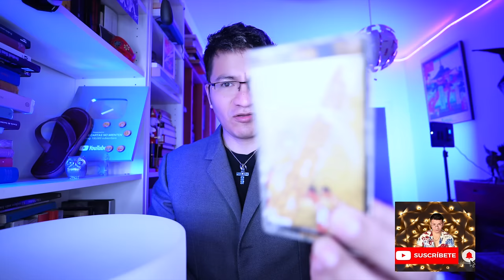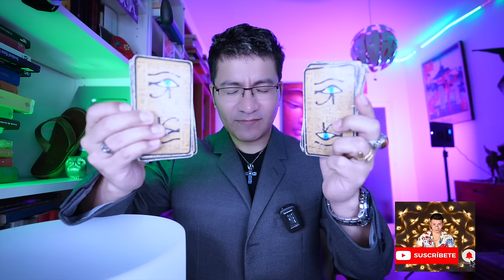TAURO ♉️ BONUS👑 (URGENTE ) TU CASA ESTA EMBRUJADA 😳 TE DIRE Q HACER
Bienvenid@s Tauro ‼️